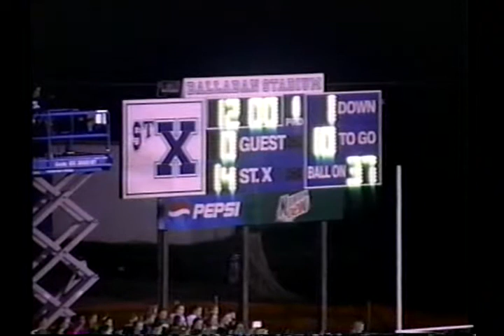v12021 oh st xavier unk northmont unk 2001 fb1 01